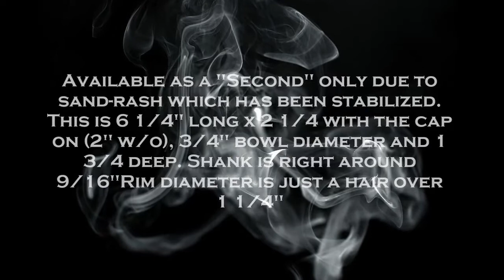Long shank Billiard with Wind Cap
Available as a "Second" only due to sand rash which, I stabilized and accentuated. Lot of work in this one,125.00 shipped in the U.S.